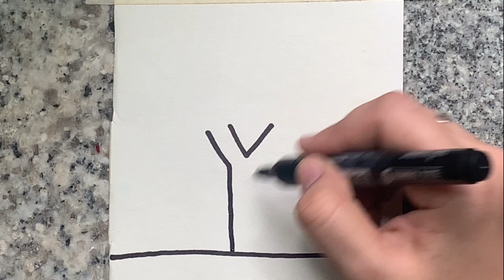Simple tree drawing for kids| Drawing and Painting | Hunaft